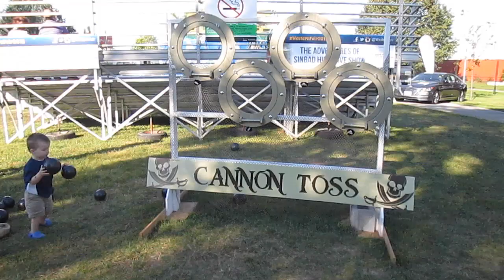ON STAGE W/ DOODOO THE CLOWN! | Day 117 - 09.16.15